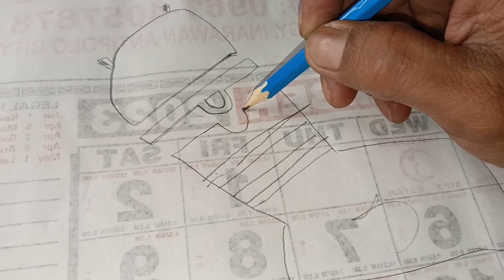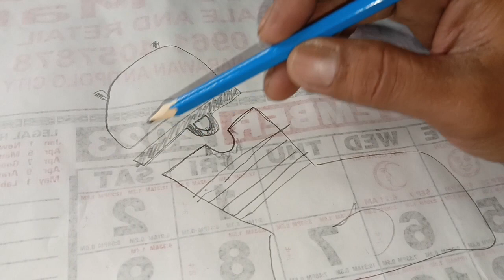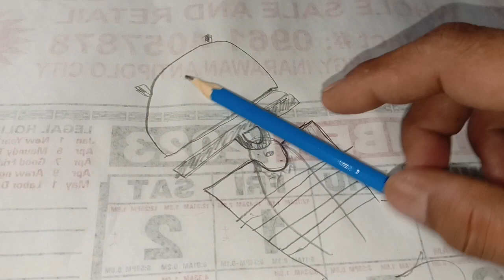Easyride 150q may tagas agad ang makina..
motorcycle repair,
motorcycle repair tutorial,
motorcycle repair shop,
motorcycle repair course,
motorcycle repair videos,
motorcycle repairs and maintenance,
motorcycle repair tools,
motorcycle repair kit,
motorcycle repair shop business plan,
motorcycle repair stand,
motorcycle repairing course in hindi,
motorcycle repair for beginners,
motorcycle repair basics,
motorcycle repair 101,
motorcycle repair app,
motorcycle repair and maintenance,
motorcycle repair and maintenance course,
motorcycle repair at home,
motorcycle repair after accident,
motorcycle repair at your home,
motorcycle shock absorber repair,
motorcycle service at home,
bike assembly repair,
bike accident repair,
as motorcycle repair,
asmr motorcycle repair,
albela tv motorcycle repair,
accident motorcycle repair,
anjali motorcycle repair,
outlaw welding and motorcycle repair,
how to repair shock absorber of motorcycle,
how to repair motorcycle front shock absorber,
how to repair motorcycle rear shock absorber,
motorcycle mp3 audio alarm system repair,
motorcycle repair book,
motorcycle repair books for beginners,
bike battery repair,
motorcycle battery repair,
bike bore repair telugu,
bike bore repair cost telugu,
bike battery repair tamil,
motorcycle shop business philippines,
motorbike battery repair,
bike battery repair malayalam,
bmw motorcycle repair,
basic motorcycle repair,
baby motorcycle repair,
british motorcycle repair,
disc brake motorcycle repair,
drum brakes motorcycle repair,
exide xplore motorcycle battery repair,
how to repair brake caliper motorcycle,
how to repair brake light switch motorcycle,
motorcycle battery terminal repair,
motorcycle repair channel,
motorcycle repair course free pdf,
motorcycle repair class,
motorcycle repair classes online,
motorcycle repair course online,
bike repair course,
motorcycle mechanic course,
motorcycle service centre,
motorcycle cover repair,
motorcycle chassis repair,
chinese motorcycle repair,
clutch cable motorcycle repair,
classic motorcycle repair,
mang caloy motorcycle repair shop,
how to repair carburetor of motorcycle,
how to repair cracked fairing motorcycle,
how to repair cdi motorcycle,
carburetor repair kit motorcycle,
bike dent repair,
bike dent repair at home,
bike drum repair,
bike display repair,
motorcycle dent repair,
motorcycle shop design,
motorcycle shop design ideas,
bike dynamo repair,
bike disc repair,
bike dikki repair,
death stranding motorcycle repair,
diy motorcycle repair stand,
diy motorcycle repair,
motorcycle tank dent repair,
how to repair dead battery of motorcycle,
deep scratch repair on motorcycle,
dynaplug motorcycle tire repair kit,
motorcycle dry battery repair,
motorcycle drain plug repair,
how to repair rear disc brake of motorcycle,
motorcycle repair engine,
motorcycle repair ebook,
bike ecu repair,
motorbike engine repair,
bike engine repair tamil,
bike engine repair malayalam,
bike engine repair telugu,
bike engine repair cost,
motorcycle exhaust repair,
motorcycle ecu repair,
electric motorcycle repair,
ecu motorcycle repair,
small engine motorcycle repair,
motorcycle engine repair,
motorcycle engine oil leak repair,
how to repair motorcycle exhaust pipe,
motorcycle engine crack repair,
exide motorcycle battery repair,
tvs motorcycle engine repair,
motorcycle exhaust dent repair,
motorcycle repair fails,
motorcycle repair for dummies,
motorcycle repair franchise,
bike fork repair,
motorcycle fairing repair,
bike footrest repair,
motorcycle frame repair,
bike flasher repair,
bike fork repair tamil,
bike frame repair,
flat tire motorcycle repair,
fi motorcycle repair,
penn foster motorcycle repair technician review,
special tools for motorcycle repair,
tools for motorcycle repair,
how to repair front shock of motorcycle,
motorcycle fairing scratch repair,
how to repair fuel gauge on motorcycle,
motorcycle fuel tank repair,
how to repair front disc brake of motorcycle,
motorcycle repair garage,
motorcycle repair game,
motorcycle repair guide,
motorcycle mechanic game,
bike gear repair,
motorcycle gearbox repair,
motorcycle shop gta 5,
bike repair game android,
repair motorcycle gas tank dent,
motorcycle mechanic gameplay,
gas tank motorcycle repair,
motorcycle gas tank dent repair,
motorcycle gas tank leak repair,
motorcycle gas tank hole repair,
rusty motorcycle gas tank repair,
stop and go motorcycle tire repair kit,
motorcycle gas tank pinhole repair,
plastic motorcycle gas tank repair,
grand pitstop tubeless tyre puncture repair kit for motorcycle,
motorcycle gas tank rust repair,
motorcycle repair hacks,
motorcycle repair honda,
bike horn repair,
bike horn repair tamil,
motorcycle horn repair,
bike headlight repair,
bike handle repair,
bike hub repair,
bike horn repair telugu,
motorcycle handle repai
repair motorcycle ignition switch,
indian motorcycle repair,
how to repair ignition switch motorcycle,
how to repair break in motorcycle,
how to repair drain plug in motorcycle,
motorcycle
motorbike will it run